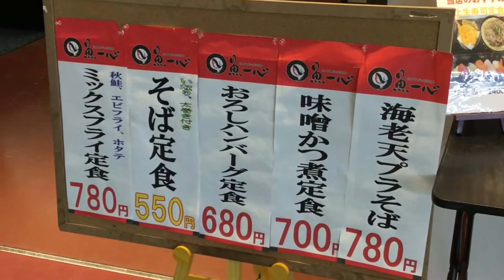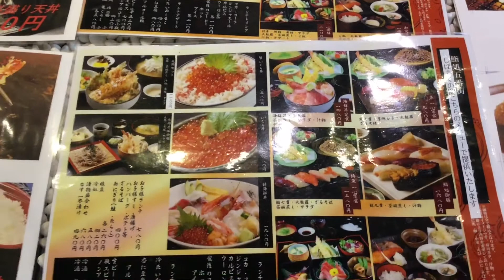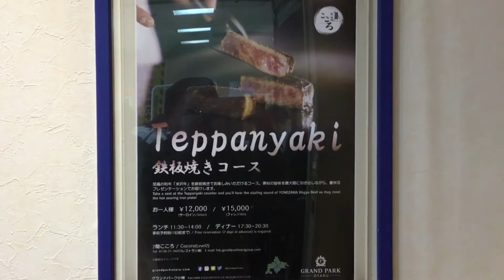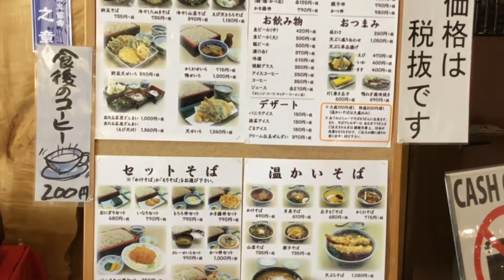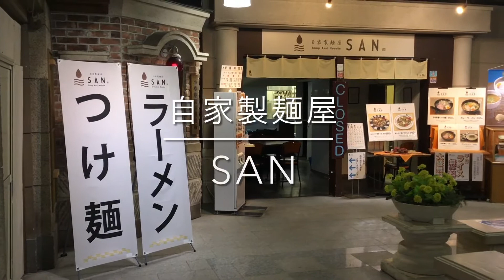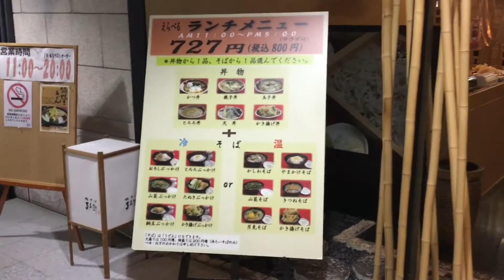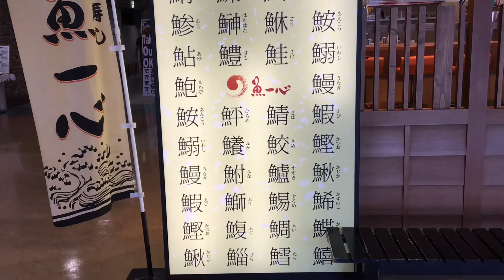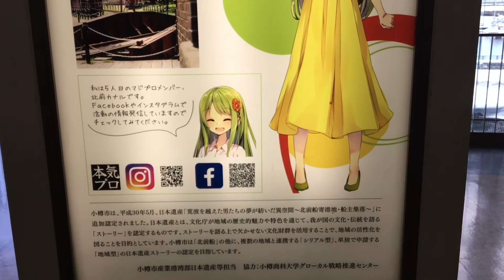北海道の大地.ウイングベイ小樽.おすすめグルメ9選.メニュー付き.from Japan.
北海道の大地.ウイングベイ小樽.おすすめグルメ9選.メニュー付き.